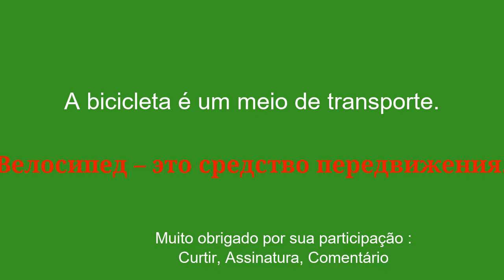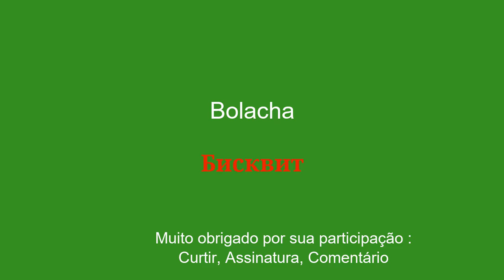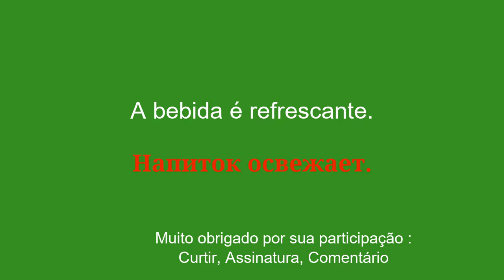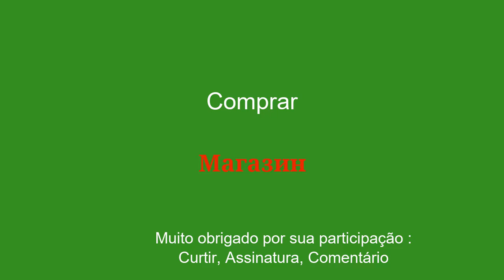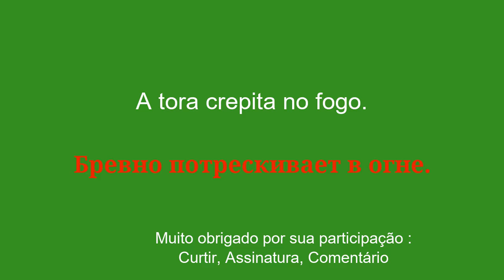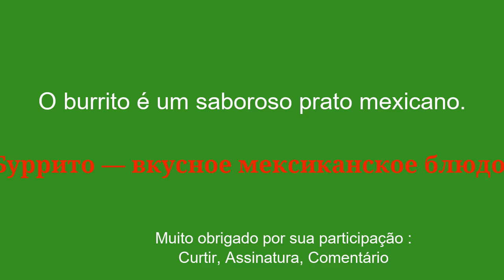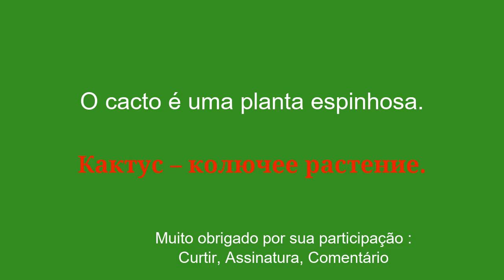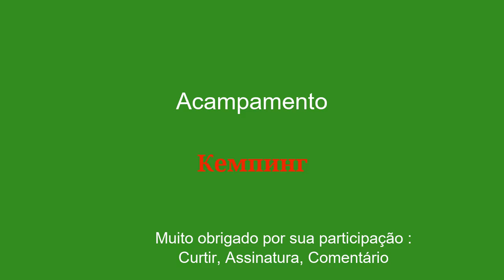A mesma maneira rápida de aprender russo: 50 palavras e frases